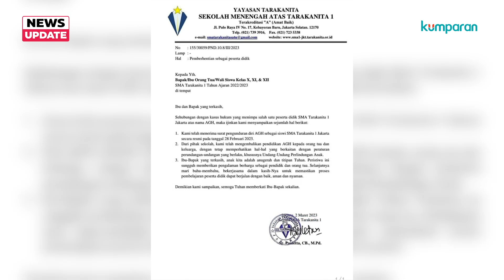AG Mundur dari SMA Tarakanita 1 Usai Jadi Pelaku Anak Terkait Penganiayaan David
Polisi telah menetapkan perempuan AG (15) sebagai pelaku anak atau tersangka dalam kasus penganiayaan Mario Dandy Satriyo (20) terhadap David Ozora. Kini, AG mengundurkan diri dari SMA Tarakanita 1 Jakarta. Lantas, bagaimana pihak sekolah menanggapi pengunduran diri ini? Simak informasi selengkapnya dalam video di atas.